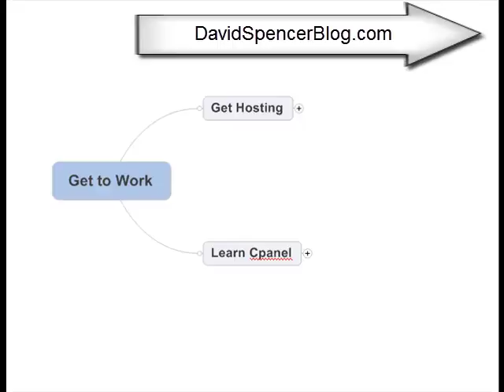Introduction to David Spencer's Blog (davidspencerblog.com)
Become a Fan :)
My first youtube video on this channel where i talk about the importance of obtaining webhosting and learning some of the very basic elements that you need to know to succeed online.